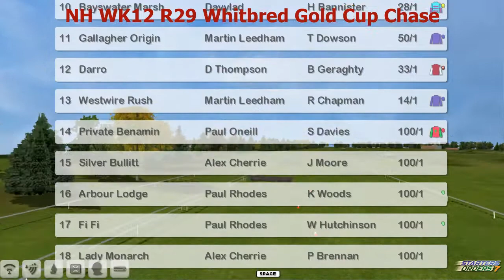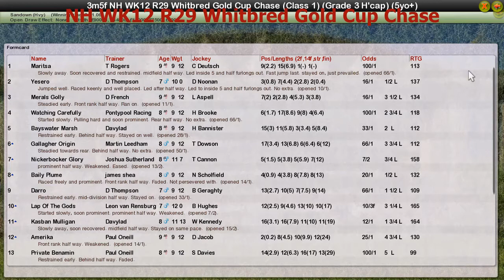NH WK12 R29 Whitbred Gold Cup Chase